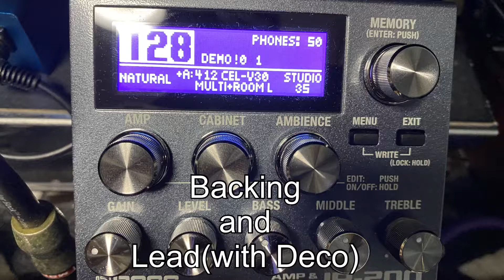[BGM] Boss IR-200 (Natural) + Martin 001XAE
1st Album Route134 Martin 001XAE →tc electro poly tune mini→Strymon Compadre→Boss IR-200→(Send Return)Strymon Zelzah→Strymon Timeline→Strymon Flint→audient evo4

Daw-cubasis